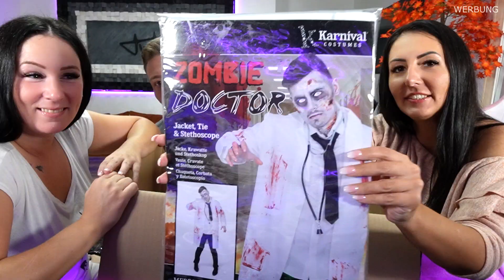MEGA XXL HALLOWEEN KOSTÜM & MASKEN UNBOXING! 2021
✗✗ ALLGEMEIN ✗✗

✗✗ FANPOST ✗✗
Für Päckchen, Pakete und Autogrammkarten:

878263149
Packstation 188
53332 Bornheim